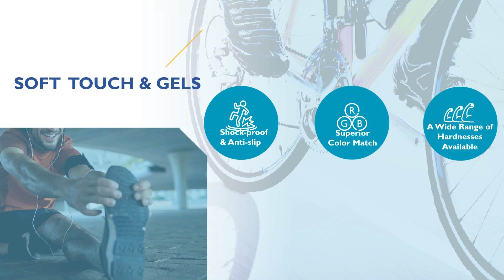TPE Compound Slideshow